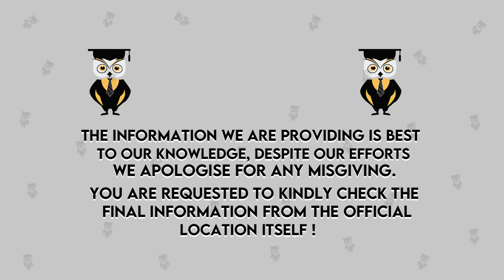Irma Anand | Admission Process | Rural Management | Fee Structure | Ranking | Scholarships | MBA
Hello Everyone,
In this, we are going to discuss about Irma (Institute of Rural Management Anand).
1. Admission Process
2. Rural Management
3. Fee Structure
4. Scholarships
5. Campus Tour
6. Ranking
7. Placement